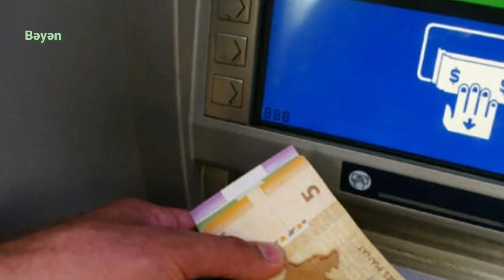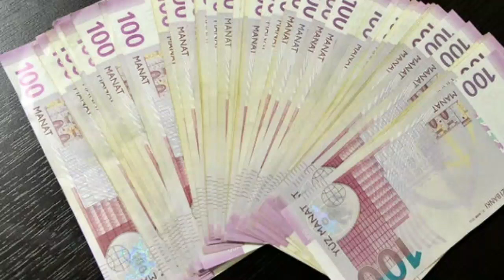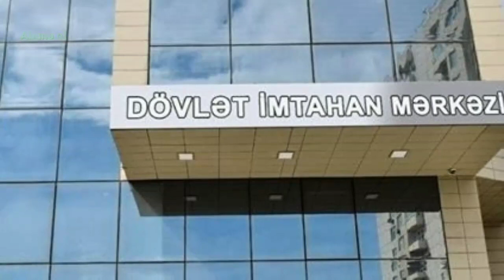ƏSAS XƏBƏRLƏR (02.02.2021) Pensiyaların nə qədər artırılacağı gözlənilir?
Prezident sərəncamı: Pensiyalar artırılacaq

Azərbaycan Xankəndi və Xocalıya necə girəcək?

Ermənilər atəşkəsi pozdu:

məmurlar Rusiyanın adamlarıdır“ - Şok açıqlama

Ermənilərin Qazax TƏXRİBATI: Bakının cavabı necə olacaq?

Köçəryan yenidən Moskvaya gedir

Pensiyaların nə qədər artırılacağı gözlənilir?

Ali məktəbələrə qəbul imtahanında hansı tipli suallar olacaq?